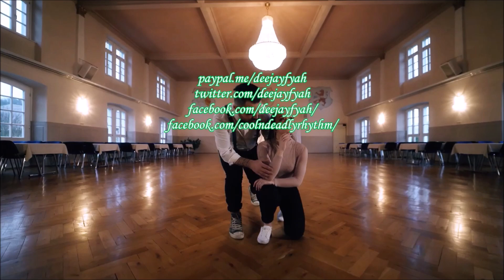Your Are The Reason (Perfect Mashup)